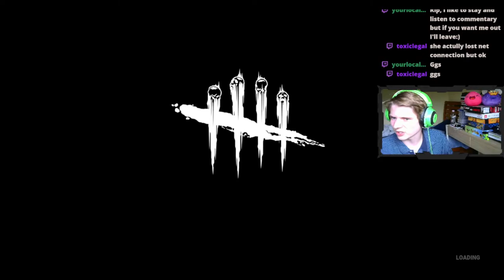Adepting All The Characters (That I Have) | !discord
Bread 👍Bread 👍Bread 👍Bread 👍Bread 👍Bread 👍Bread 👍Bread 👍Bread 👍Bread 👍Bread 👍Bread 👍Bread 👍Bread 👍Bread 👍Bread 👍